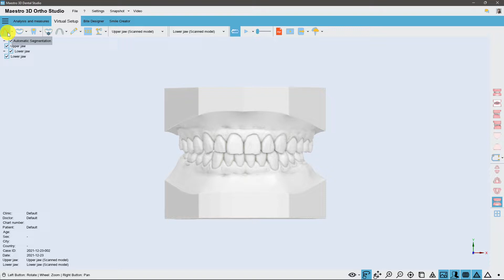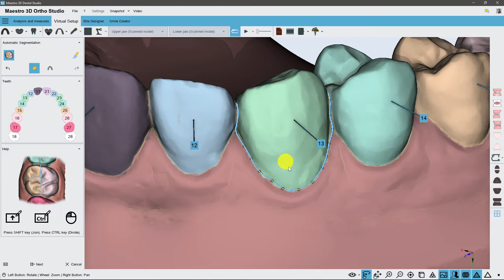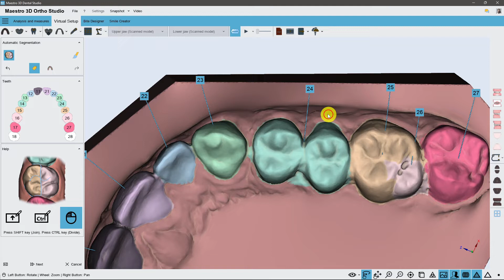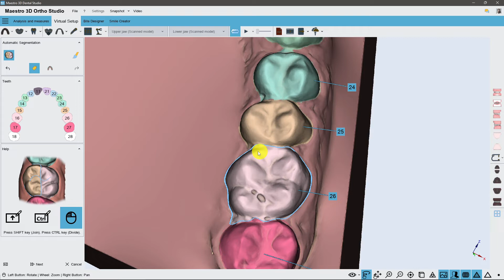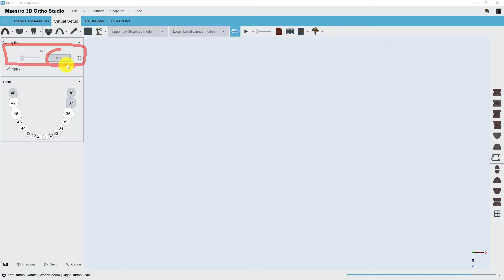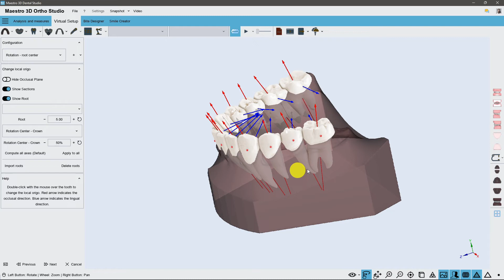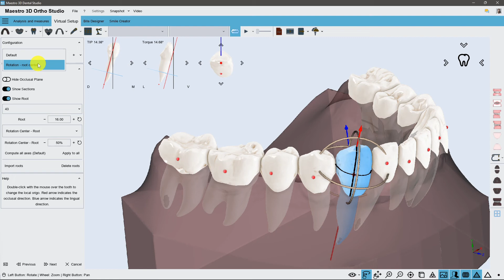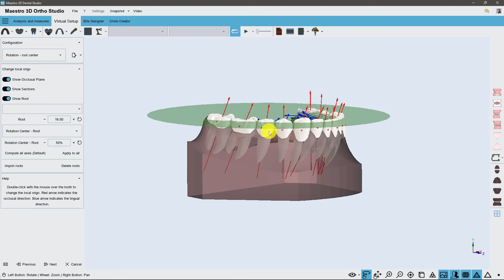Maestro 3D | Dental Studio | Segmentazione automatica dei denti